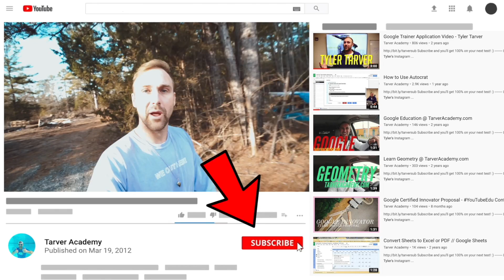Make your Days Count by Muhammad Ali